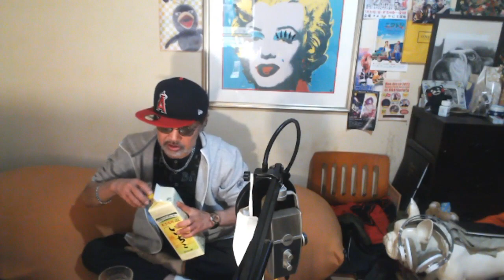【ウナちゃんマン】道頓堀の通りなら儲かる。11月12日